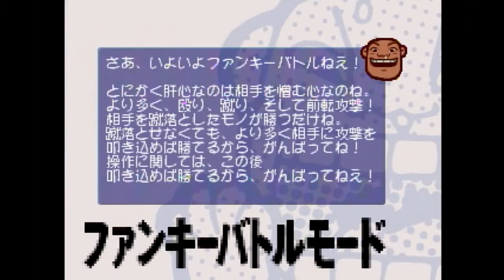【実況】108円で売ってた名作をこすります【OH NO!】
面白かったのでまた録画しました。